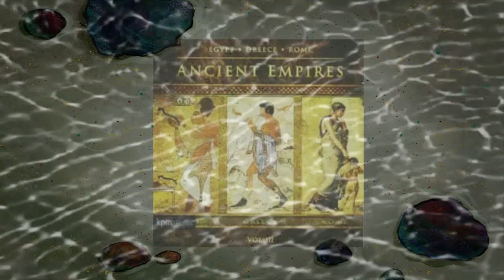SpongeBob Music: Cornu Fanfare (A)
Plays in seasons 10
Composed by Francis Shaw

Plays in

- Sportz?